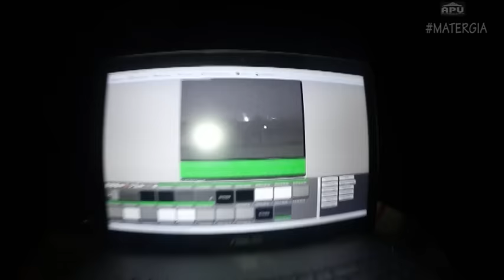AlertaOvniArequipa PERIODISTA CAPTA OVNIS EN VALLE DE MAJES FRENTE AL VOLCAN SABANCAYA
IMAGENES CAPTADAS EL JUEVES 3 DE NOVIEMBRE DEL 2016 EL OVNI APAGA LAS LUCES Y SE TRANSFORMA EN UNA ESFERA DE FUEGO .